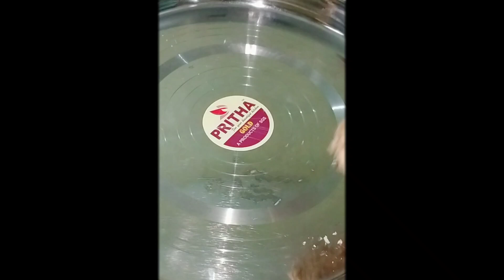गर्मी में बस 1 रोज खालो हड्डियां हो लोहे की तरह मजबूत सरदर्द थकान दूर| HEALTHY Summer Laddu Recipe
HealthySummerladduRecipe summerladduRecipe Healthy summer laddu Recipe which is Immunity booster ladoo recipe. summers special immunity boost laddu jo banaye aapko healthy and fit, coconut and dry fruits laddu. summers special healthy and tasty laddu jo ki hai coconut and dry fruits laddu. easy and tasty laddu recipe khaas garmiyon ke liye. garmiyon me khaas thandak dene vale laddu learn how to make coconut and dry fruits laddu.Laddu for strength immunity and reducing headache.

* Musk Melon Seeds - 1/2 cup
* Almonds बादाम - 1/4 cup
* Cashew nut काजू - 1/4 cup
* Dates खजूर - 1/2 cup
* Clarified Butter घी - 2 tbsp
* Cardamom Powder इलाइची - 1/2 tsp
* Mishri मिश्री - 1 cup
* Water पानी - 3/4 cup
* Pistachio पिस्ता - 1 tbsp